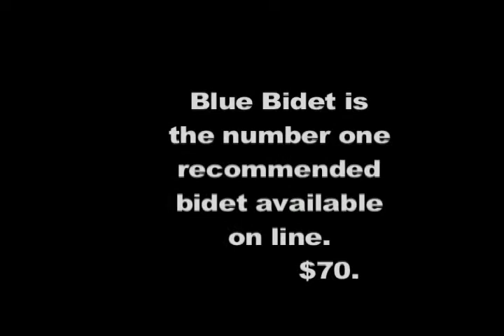Buy a Blue Bidet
Guy tries to buy a Blue Bidet from this girl on the beach.  She doesn't sell it to him but she explains how he can buy one from the Dave Lovell Show.